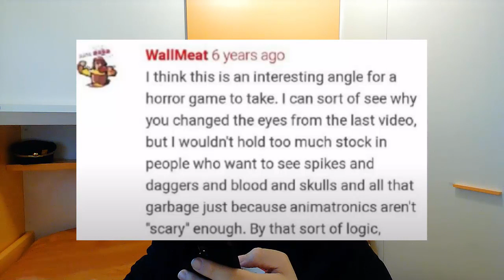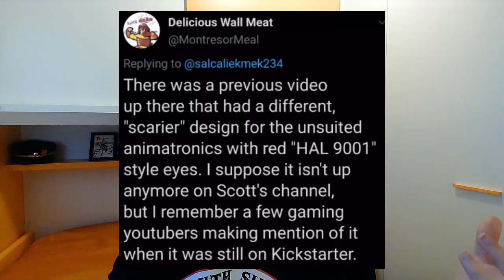Il TRAILER PERDUTO di FNAF 1 - Esiste veramente?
▂▃▅▆▇█▓▒░_HenryLOLTV_░▒▓█▇▆▅▃▂

🎥Le nostre serie e film!